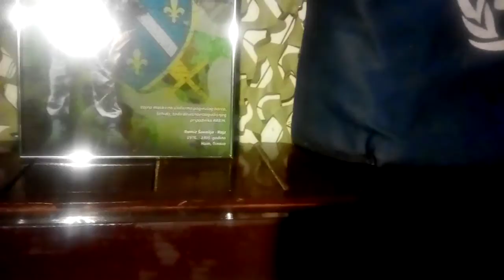le bunker de Sarajevo